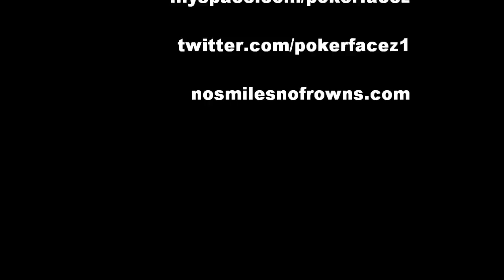Poker Face Live at Encore Lower Greenville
"Wrecking shop at the Encore Dallas Tx"